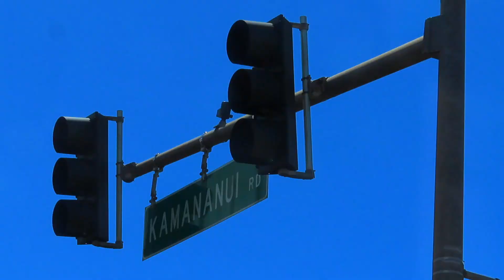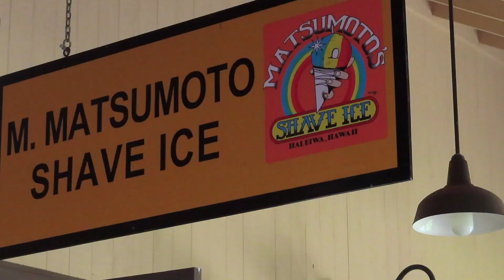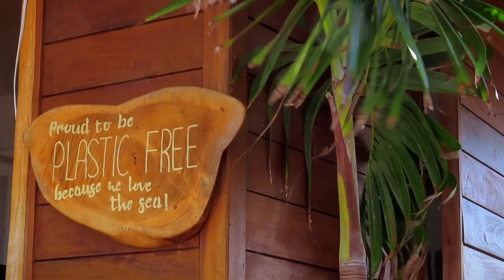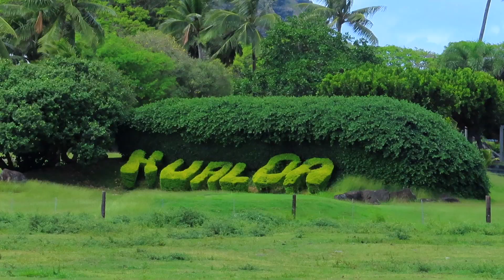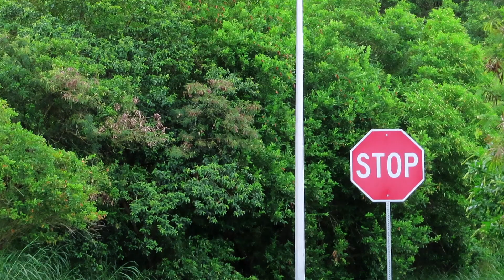mini hawaii road trip vlog + grwm || north shore ~day in my life~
hey guys! In this video my family and I decided to do a mini road trip to the north shore in Hawaii and it was super fun!! We went to the beach and saw turtles, got acai bowls, met some horses, and saw lots of other cool things :) Also, in the beginning there's a short grwm where I did my makeup and talked about what we were gonna do. I hope you enjoyed watching this video!

0:00 - intro
1:11 - grwm
5:05 - roadtrip/north shore vlog

FAQs:
how old are you → 15
when is your birthday → october 27, 2005
what grade are you in → i'm currently a sophomore in high school
where are you from → oahu, hawaii
what do you film with → canon powershot SX740 HS